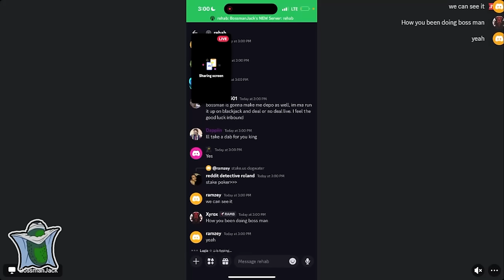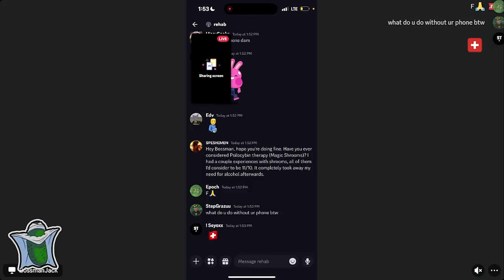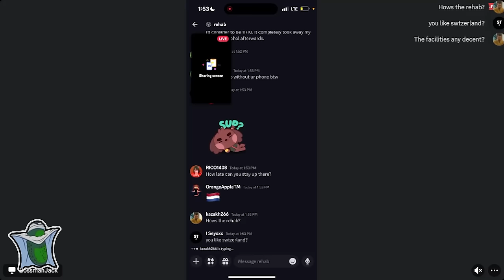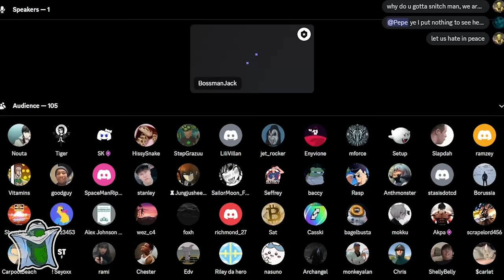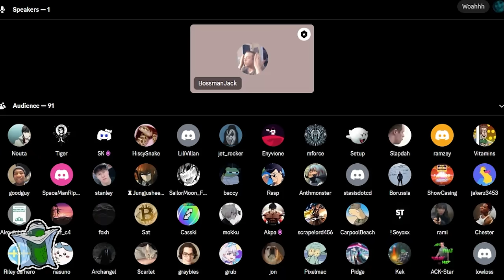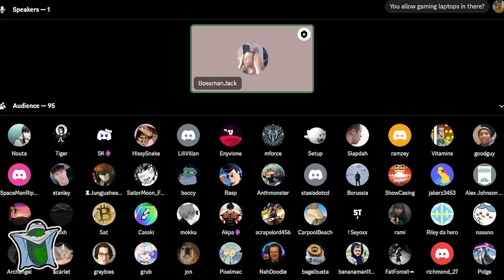Bossmanjack is FLEXING on the RATS in Rehab!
Here is part three of bossmanjacks rehab stream!

We get some more gambling on this one, but not before we see some more of the rehab he's staying in as well as the characters he has run across